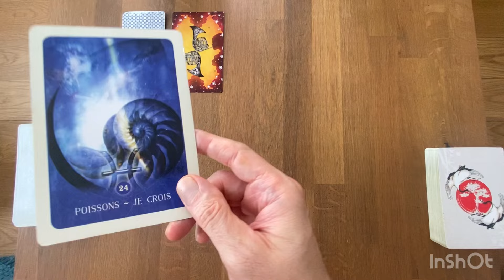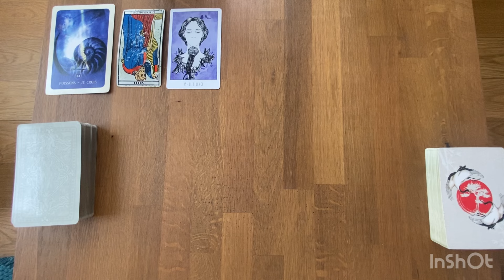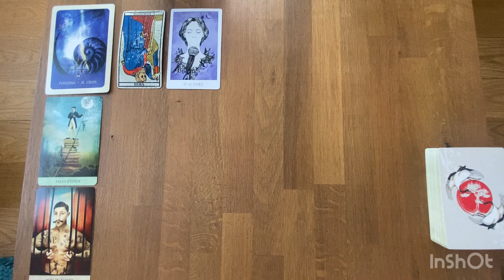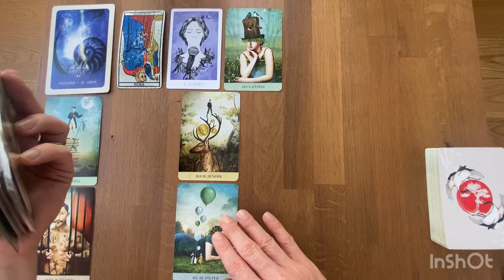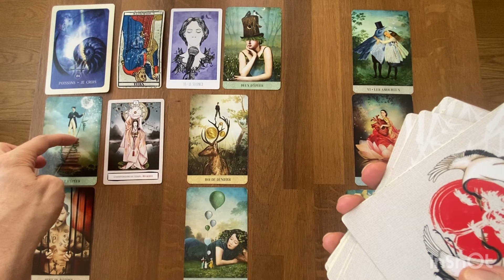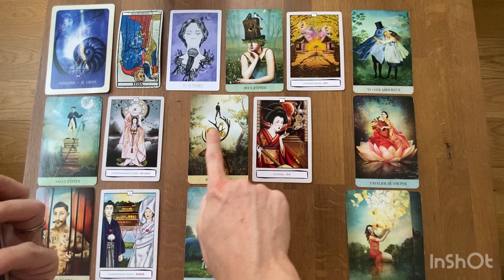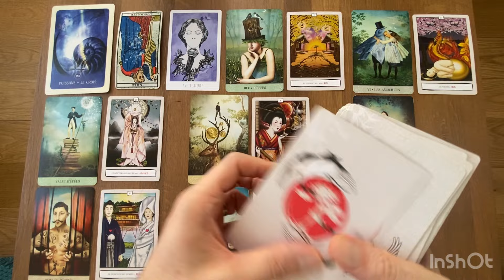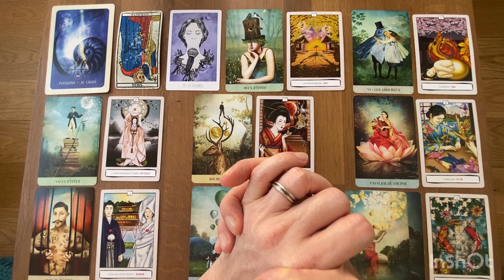POISSONS - Guidance Générale - SEPTEMBRE 2024: avoir une meilleure évaluation de la situation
* Le wandering star tarot
* La Tarot Symbolon

Gratitude

Animanimus Tarot